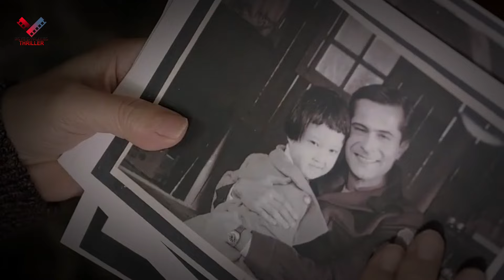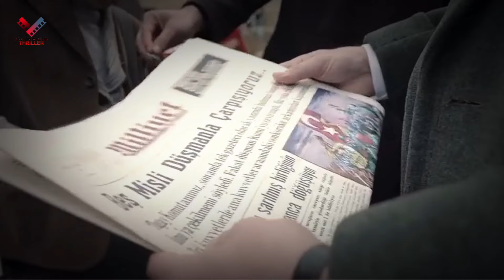Ayla: The Daughter of War মুভির গল্প | সিনেমার গল্প | korean movie explained in Bangla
Ayla: The Daughter of War মুভির গল্প | যুদ্ধের সিনেমার গল্প | korean movie explained in Bangla

Movie Summary : Sergeant Süleyman finds a little girl on a battlefield during the Korean War. He takes her under his wing and names her Ayla. Fifteen months later, Süleyman's brigade is told they will be returning to Turkey, and he is reluctant to leave her behind.

মুভি সংক্ষেপ : এই ঐতিহাসিক মুভিটি 1950-এর দশকের গোড়ার দিকে কোরিয়ান যুদ্ধের সময় তুর্কি ব্রিগেডের একজন সার্জেন্ট সোলেমান দিলবিরলিগির সত্য ঘটনাকে অবলম্বন করে নির্মিত। সিনেমাটি সুলেমান এবং তুর্কি নাম আয়লা নামক কিম ইউন-জা নামক একটি অল্পবয়সী অনাথ 5 বছর বয়সী কোরিয়ান মেয়ের পিতা কন্যার ইমোশনাল সম্পর্ককে কেন্দ্র করে তৈরী করা হয়েছে।
south indian movie explained bangla
south movie recap